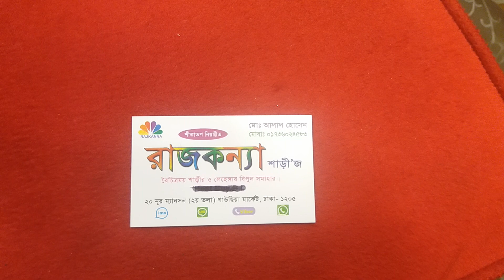৩২৫০ টাকার দারুন সব কাঠিয়াল স্লিক শাড়ী কালেকশন ||Katital silk Saree collection